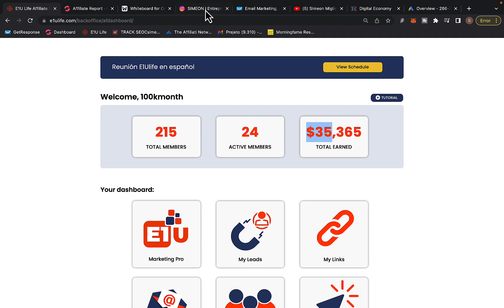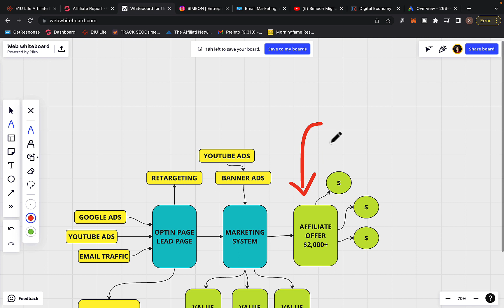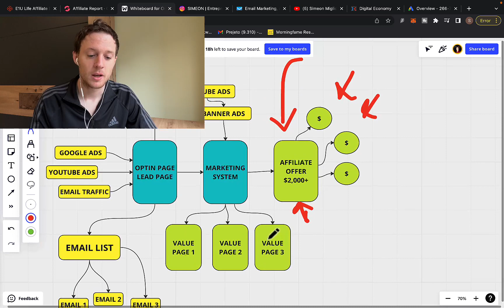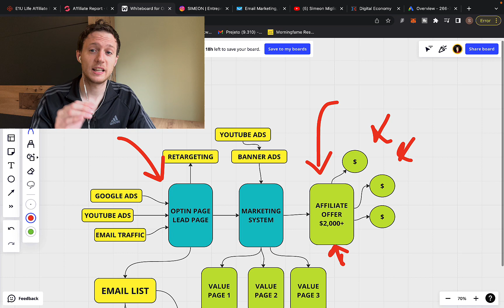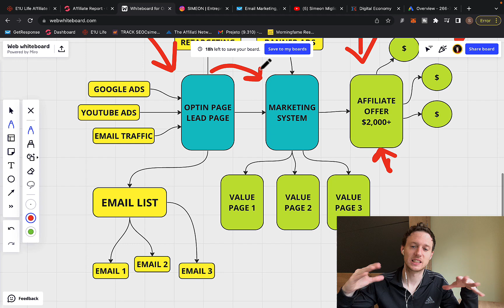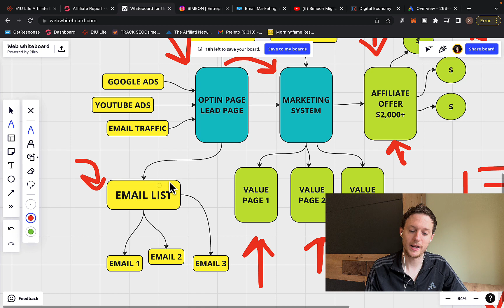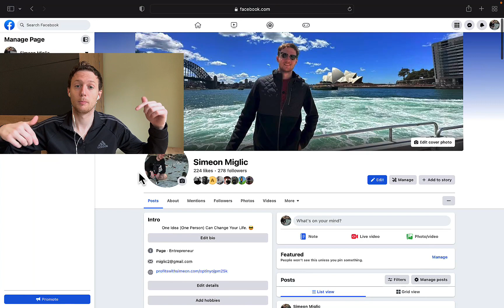How To Promote Affiliate Links (step by step)